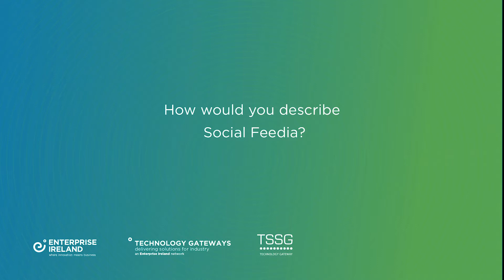Social Feedia - Technology Gateway Testimonial